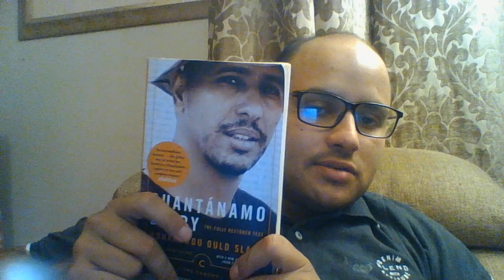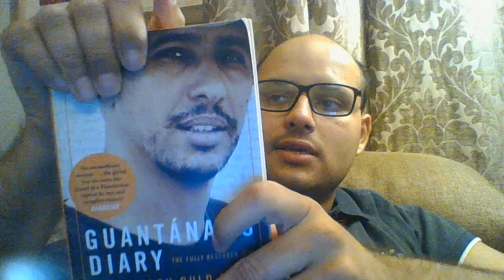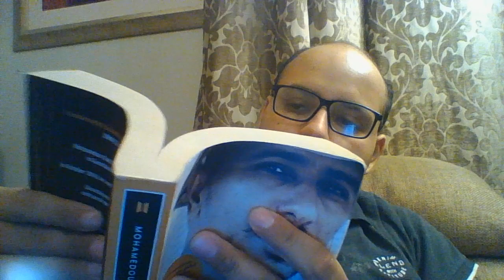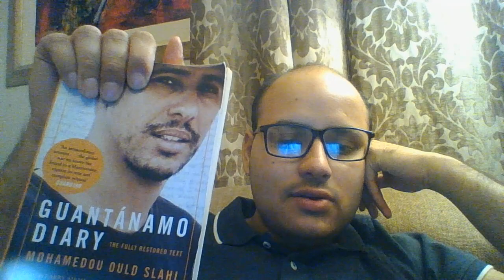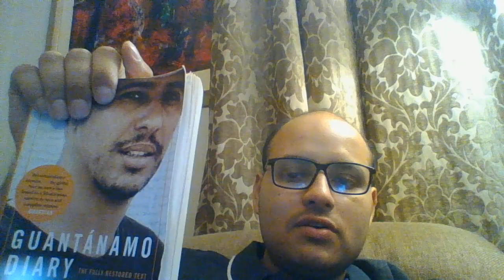the guatanamo diary by mohamedou ould slahi , a book review.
a mans true story about torture in guatanamo bay.